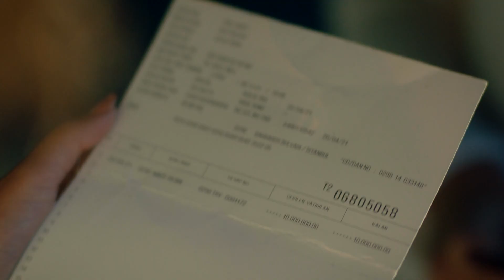Seni Çok Bekledim 13. Bölüm (Final) - Hoşçakal Kızım...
13. Bölüm Özet;

Mihre öğrendiği gerçeklerin ardından Eren Ailesi’ni bir araya getirmek için harekete geçer, ancak bu sandığı kadar kolay olmayacaktır. Ayliz, bir yandan ailesi ile ilgili mücadele verirken bir yandan da öğrendikleriyle sarsılır. İçinde bulunduğu zor durumu Kadir’le paylaşıp paylaşmama konusunda ikilemde kalır.

Kadir, ailesiyle ilgili büyük sırrı öğrendikten sonra yıkılmıştır. Ne yapacağını bilemez halde kendi içinde bir yolculuğa çıkar. Kadir’in hem kendinin hem de ailesinin yaralarını sarmak için çıktığı bu yolculuk onu ummadığı bir sona ulaştırır. Şebo, Zaza’yla ilgili duygularından emin olur ve harekete geçer. Ancak Zaza’ya yakın olmak sandığı kadar kolay olmayacaktır.

Selo, ne yapacağını bilemez haldedir. Kendini çaresiz ve yalnız hissederken Meryem’le dertleştir. Sonunda kararını vermiştir. Attığı adımın ardından herkesi bir sürpriz beklemektedir.

Yapım: Skala Yapım ve DNZ FİLM
Yönetmen: Yasemin Türkmenli
Senaryo: Hakan Haksun, Pervin Bozan, Elif Başaran, Eylül İdiman

Oyuncular:
Kadir: Özcan Deniz
Ayliz: İrem Helvacıoğlu
Cemal: Mustafa Uğurlu
Hidayet: Yıldız Kültür
Selahattin: Caner Şahin
Erol: İlhan Şen
Mihre: Lila Gürmen
İsmet: Durul Bazan
Meryem: Türkü Turan
Zaza: Hakan Ummak
Şebnem: Sibel Şişman
Serkan: Gürkan Güzeyhuz
Osman Efe: Şehsuvar Aktaş
Davut: Mehmet Ulay
Songül: Selen Domaç